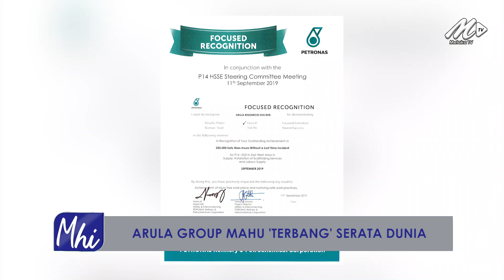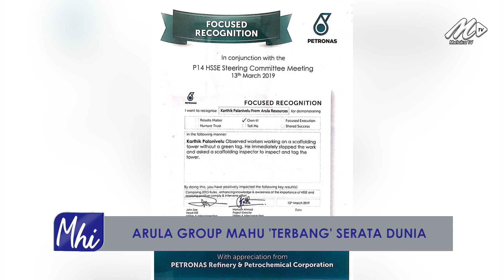Arula Group Mahu ‘Terbang’ Serata Dunia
30 Mei - Nama Arula bukan lagi asing dalam perkhidmatan perancah dan bekalan tenaga kerja.